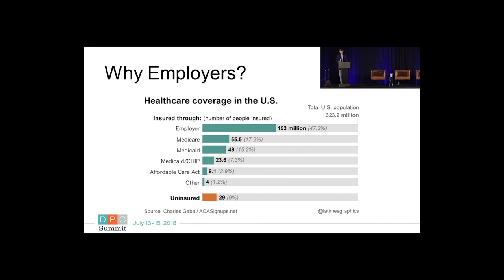Dr. Chris Larson: Why Work with Employers Makes Sense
Dr. Chris Larson discusses why direct primary care engagement with employers is critical to reforming healthcare.

DPC Summit is the annual conference hosted by the American Academy of Family Physicians (AAFP), focused on teaching physicians about Direct Primary Care and connecting them with mentors, resources, and opportunities.